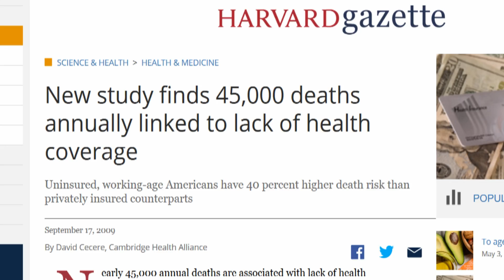GOP Rep: ‘Nobody Díes Because They Don’t Have Access To Health Care’